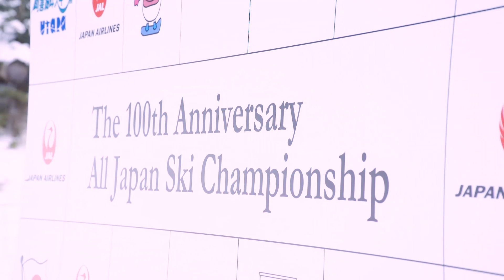2021 第100回全日本スキー選手権大会アルペン競技会 男子GS Highlight & Interview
2021年12月27日に行われた「第100回全日本スキー選手権大会アルペン競技会」男子GSで優勝した成田秀将選手ほか上位選手の滑りとレース後のインタビュー